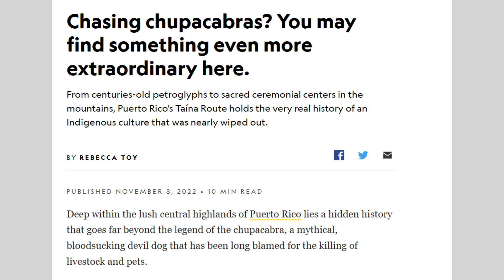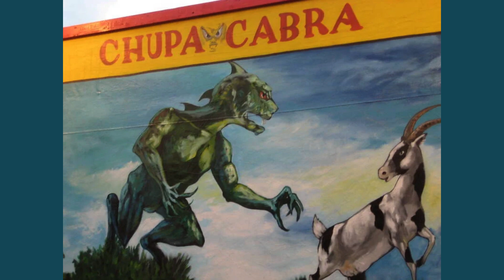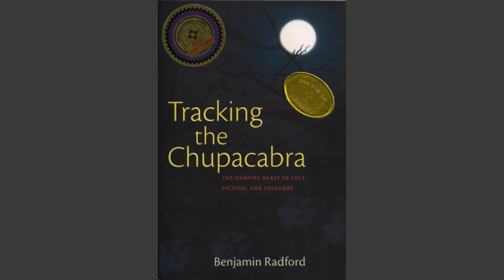The Chupacabra - Between Myth and Reality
Understanding the legend of Chupacabra and it's origins

Every week we travel around the world, looking for interesting stories and all the answer's about them!